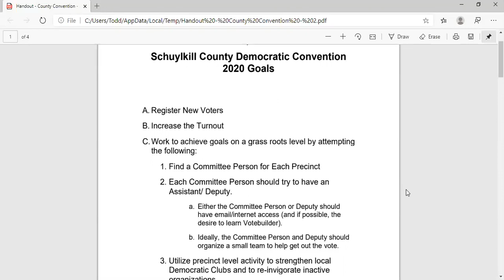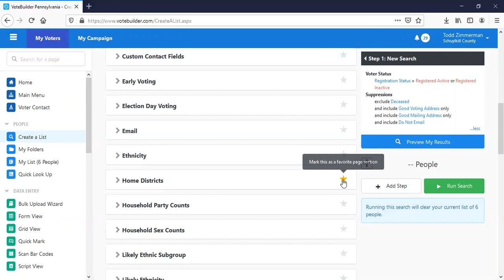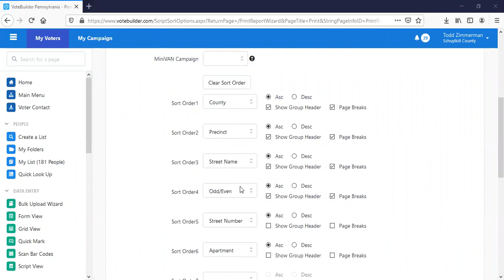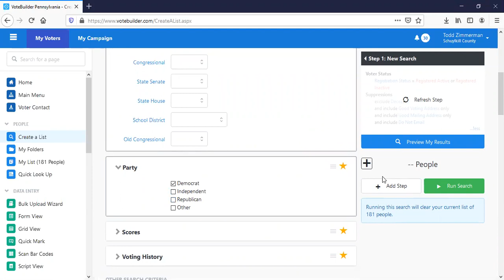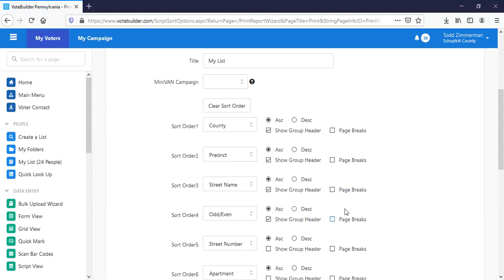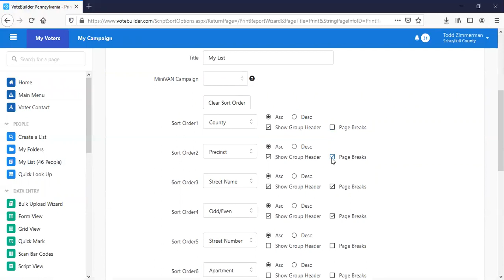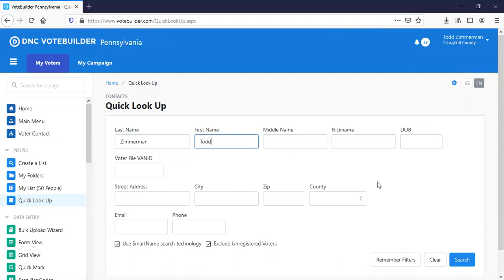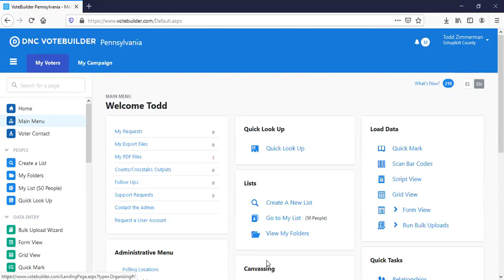Ground Game Organizing and Votebuilder Basics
Offers information how to develop and effective ground game for the upcoming election, plus offering tutorials to create a precinct list, find volunteers in your precinct, and a quick look up.